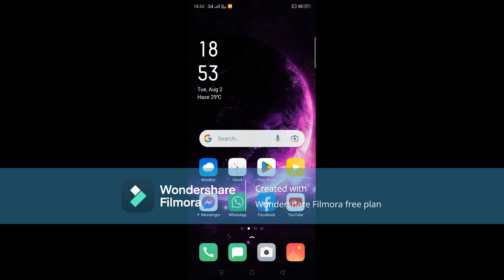How to write in Bengali on mobile. With and without any apps.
Today i can show how to write in Bengali on mobile.